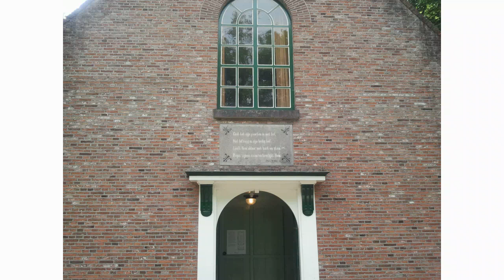Genevan Psalter Psalm 85 - recorders and organ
Today psalm 85 in my Genevan psalm project.

Geneva 1562

My own pictures of the small church the Open-air Museum Arnhem
(rebuild church from Zealand, Netherlands)

ernst stolz